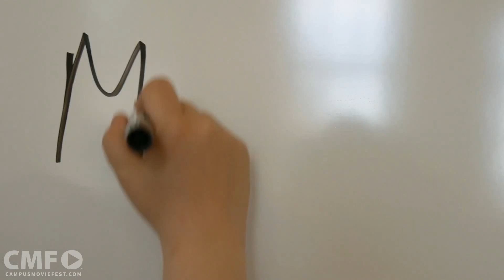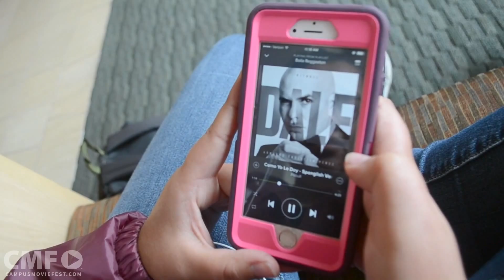Musicking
A captivating documentary about the concept of Musicking, the idea that any aspect of music is a part of the overall process. For example, artists, performers, listeners, fans, producers, record store owners, etc are all a vital part of musicking! "Musicking" begins to explore the many aspects of musicking!

Created by May Nixon's Crew at University of San Francisco in 2015 as part of Campus MovieFest, the world’s largest student film festival.

Cast & Crew :
May Nixon - Captain, Director
with
Marina Saint-hills - Composer, Team Member

Make sure to check out this video and thousands more on the Campus MovieFest